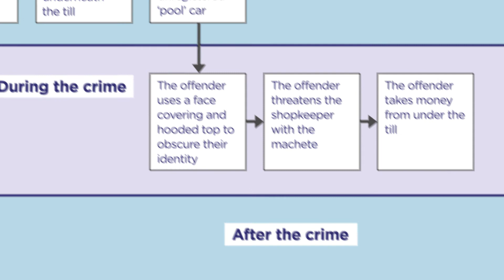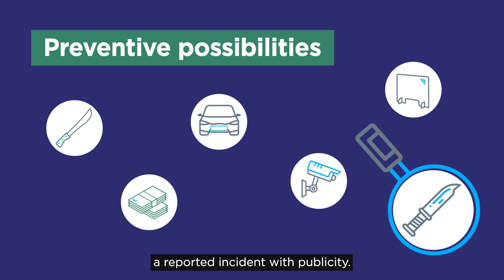Crime script example | Video explainer 9 | Problem solving with the SARA model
In the ninth of 16 short explainers exploring how the SARA model can be applied to problem solving in policing, we look at a knife point shop robbery as a crime script example.

This problem-solving guide consists of four stages: Scanning, Analysis, Response, and Assessment. Find out more about the homicide prevention framework and resources available